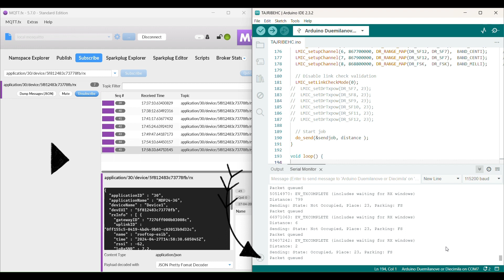LoRaWAN Smart Parking System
Multidisciplinary project ESIB-USJ 2024